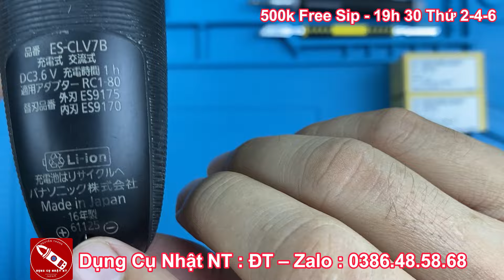Hướng Dẫn Thay Pin Máy Cạo Râu | Panasonic ES-CLV7B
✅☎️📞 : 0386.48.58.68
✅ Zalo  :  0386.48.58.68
Từ Khoá
👉Hướng Dẫn Thay Pin Máy Cạo Râu | Braun Series 3
👉Hướng Dẫn Thay Pin Máy Cạo Râu | Braun Series 5
👉Hướng Dẫn Thay Pin Máy Cạo Râu | Braun Series 7
👉Hướng Dẫn Thay Pin Máy Cạo Râu | Braun s5 s6 s7
Hướng Dẫn Thay Pin Máy Cạo Râu
Braun Series 3
Hướng Dẫn Braun Series 3
Báo Giá Chi Tiết Đồng Hồ Đo Điện Vạn Năng Nhật Tuyển Chon
Đồng Hồ Đo Tụ
Đồng Hồ Đo Điện Vạn Năng
Đồng Hồ Đo Điện Vạn Năng Cổ Hàng Bãi
Đồng Hồ Đo Điện Vạn Năng Nhật Bãi Đồng Hồ Đo Điện Vạn Năng Nhật Cũ
Máy đo điện trở cách điện
Đồng hồ đo điện trở cách điện
Máy cạo râu điện panasonic
Máy cạo râu panasonic
dungcunhatnt